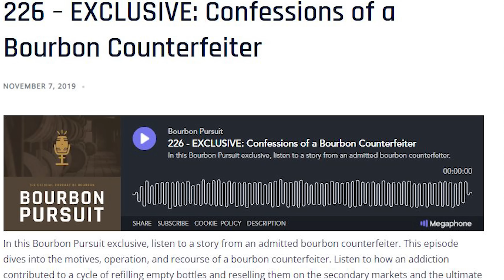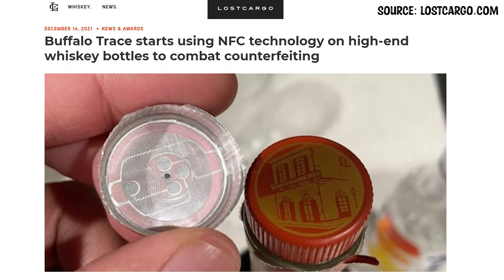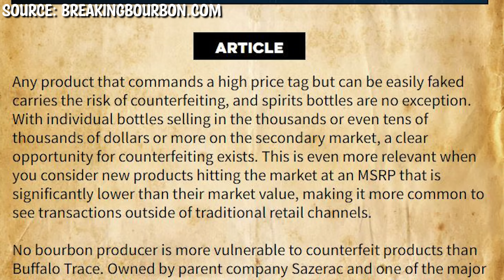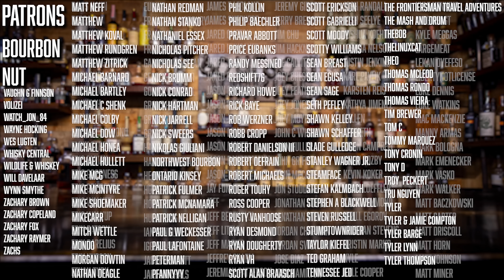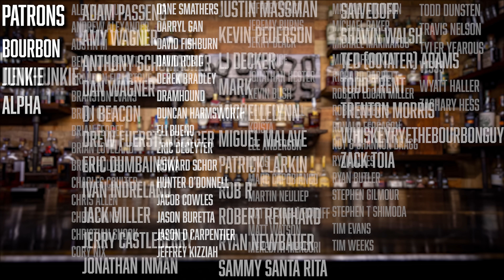How Buffalo Trace Is Combating Counterfeit Whiskey!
Buffalo Trace is tired of Bourbons like Blanton's, EH Taylor, George T. Stagg and Pappy Van Winkle being faked and sold online for thousands of dollars. This is their first big push to stop people from selling fake whiskey.